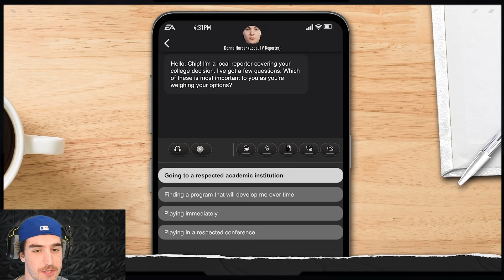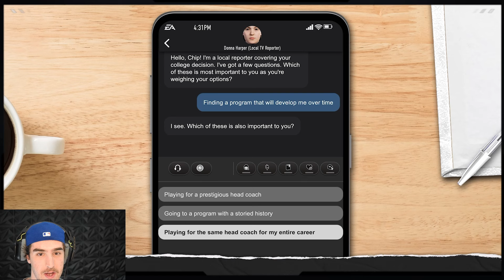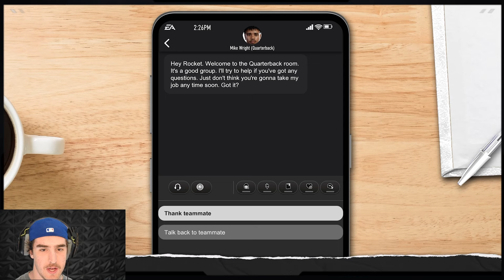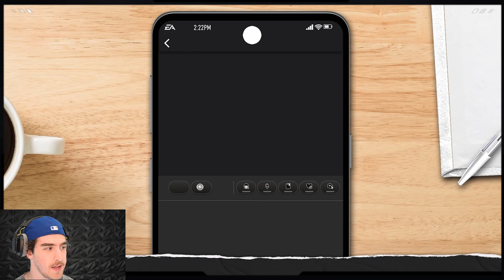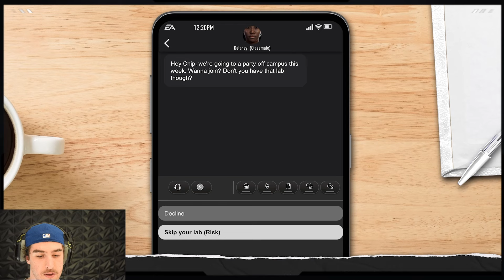College Football 25 Road To Glory Episode 1: Chip Rocket!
Road to Glory is HERE! My favorite game mode growing up brings back a lot of nostalgia, and we are coming back with a vengeance with 60 OVR 2-star prospect Chip Rocket! This Scrambler QB has a "chip" on his shoulder to prove the doubters wrong and go from underdog to superstar. We get an insane offer from a Big 10 program and I will not squander this. Let's hope we can start soon! We are going to run through commitment, pre-season, and 3 games in this episode!

My main inspirations for content are:
Bengal (Franchise GOAT), TDBarrett (ENERGY GOAT), KMAC (CFM GOAT), Throne (MUT GOAT), YoBoy Pizza (I beat him in Madden 19 MUT)